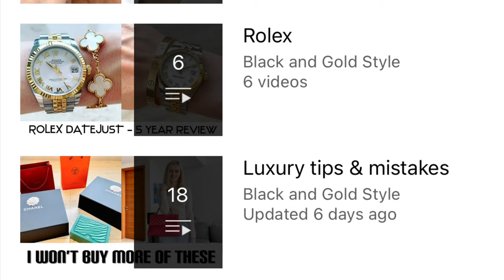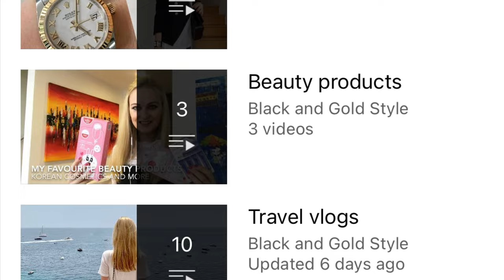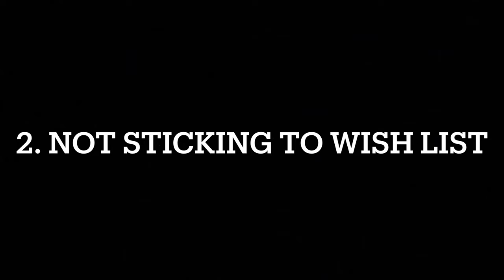10 BIGGEST LUXURY SHOPPING MISTAKES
10 BIGGEST LUXURY SHOPPING MISTAKES

Hey guys,

In today’s vlog I will be talking about top 10 luxury shopping mistakes and how to avoid them. I hope that you will find these tips useful.

Surprise delivery from Van Cleef and Arpels | Come shopping with me to Sandro, Bvlgari, Omega and Panerai:

MY TOP 3 IN EVERY CATEGORY | Chanel, Rolex, Cartier, Van Cleef and Arpels, Manolo Blahnik and Dior